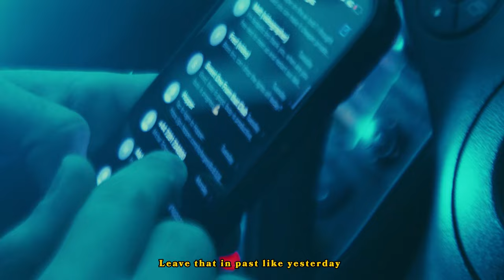Mike Ray - Yesterday [Music Video]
Track - Yesterday